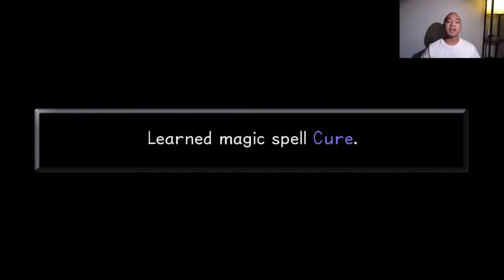JUNGLE BOY // Kingdom Hearts Story Ep. 48 (KH1)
-- MY SHIT --